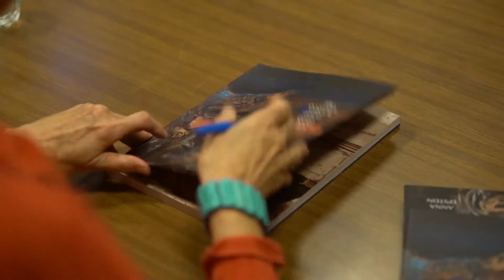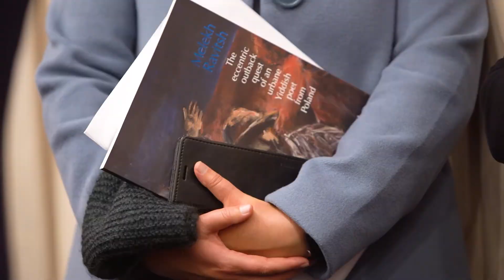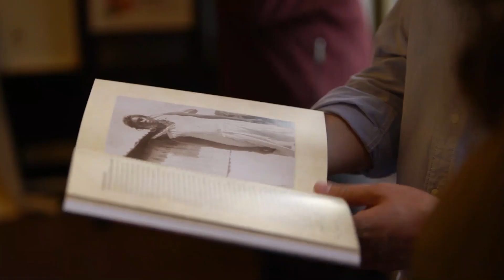Anna Epstein Book Launch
1st December 2019, Book Launch for Anna Epstein's Melekh Ravitsh: The Eccentric Outback Quest of an Urbane Yiddish Poet from Poland